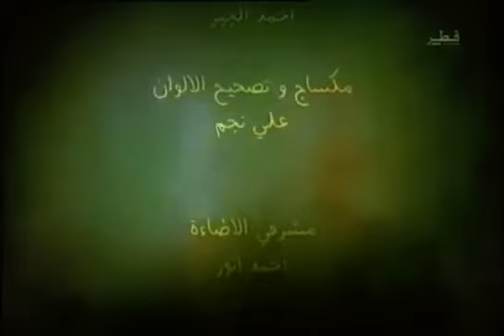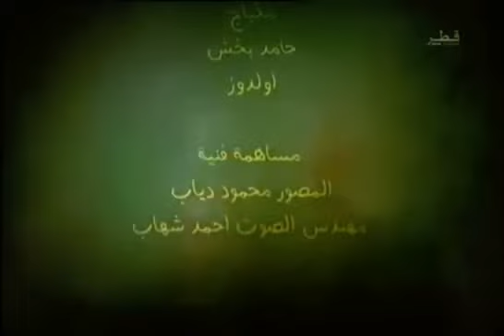مسلسل حب ولكن الحلقة 4